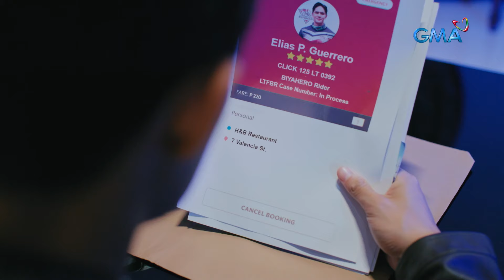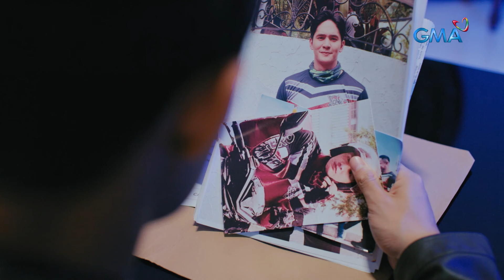Calvin, may binabalak kay Elias?! | Black Rider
Gaganti na si Calvin!